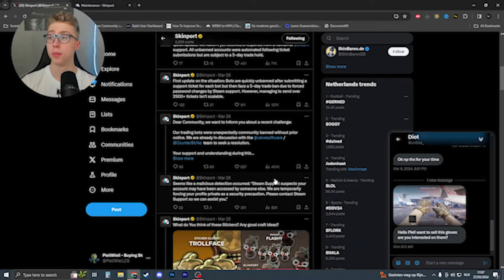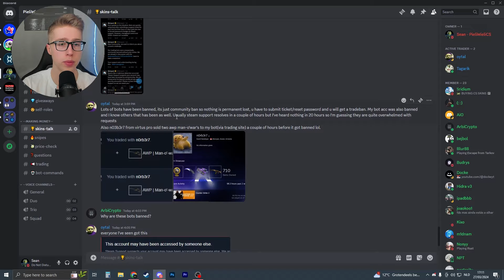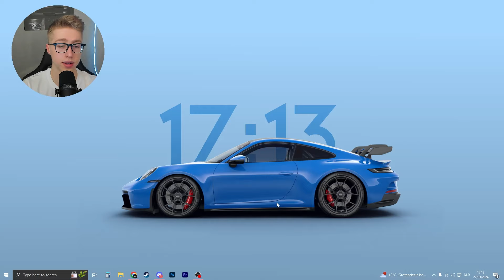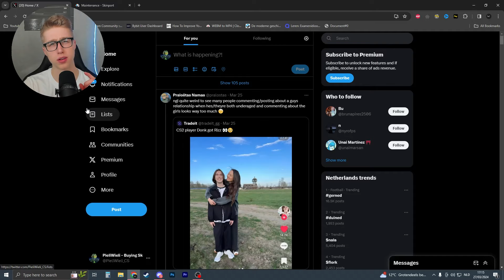ALL Skinport Bot's Got Banned! - Earn $$$ from this opportunity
Attention CS:GO skin traders! A recent development has resulted in all Skinport bots getting banned, creating a lucrative opportunity for savvy traders. With the bots temporarily out of the picture, there's a shortage of skins on the platform, leading to increased demand. This presents a unique chance for you to sell your skins at higher prices and earn some serious cash.

0:00 What Happend
2:32 Earn $$$

🔥 Take Advantage:

List your skins on marketplaces at increased prices due to limited supply, increased demand.
Monitor the market demand and adjust your prices accordingly.
Capitalize on the situation before bots return and prices normalize.
💡 Benefits:
Higher selling prices due to the current scarcity of skins.
Potential for quick and profitable sales.
Utilize this opportunity to maximize your earnings.